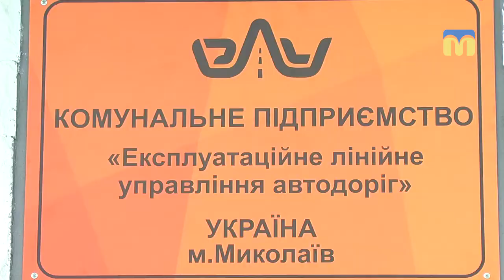Миколаїв накрило снігом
Миколаївські дороги занесло снігом. Як у місті протистоять негоді, дізнавались кореспонденти Суспільного.